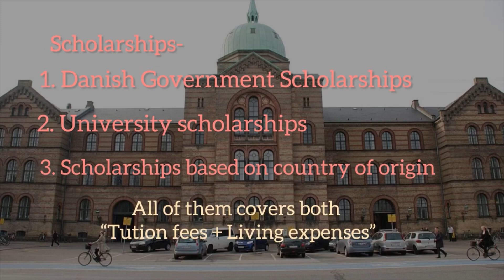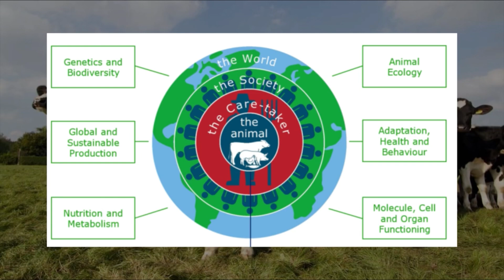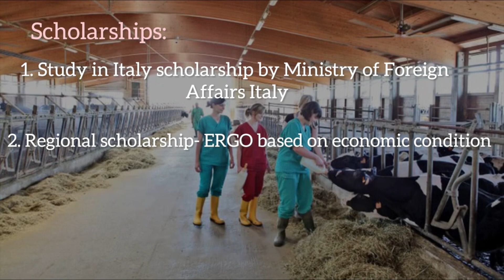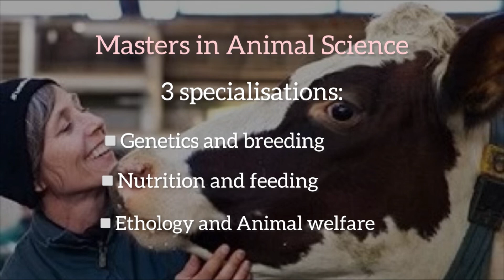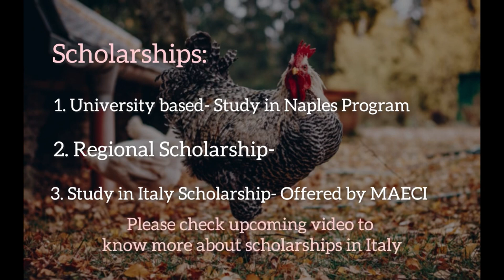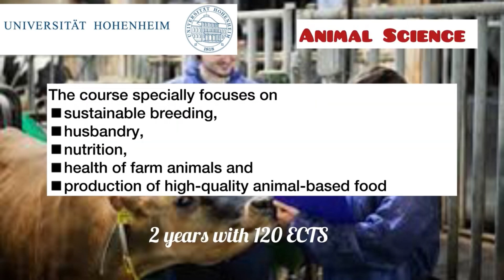Veterinary/ Animal Science Master’s Courses in Europe | Top Universities | Scholarships | Admission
Here I have compiled a list of universities abroad offering Veterinary/Animal Science Masters course with scholarships.
1. University of Copenhagen, Denmark
Masters in Animal Science
Danish Government Scholarships and university scholarships are available

2. Wageningen University, Netherlands
Masters in Animal Science with specializations
Scholarships-
• Excellence Programme
•  Anne van den Ban Fund
• NL Scholarship
• Orange Tulip Scholarship

3. University of Bologna, Italy
Masters in Food Animal Metabolism and Management in the circular economy
Scholarships-
•Study in Italy Scholarship – Grants for international student awarded by the Italian Government (MAECI)
•Emilia-Romagna Region Scholarships:
•University based scholarships

4. Swedish University of Agricultural Sciences, Sweden
Scholarship- : SLU Scholarship by university and Swedish Institute Scholarship funded by Swedish Ministry of Foreign Affairs

5. University of Naples Federico II, Italy
Masters in Precision Livestock Farming
Scholarships-
•University based scholarship- Study in Naples Program
•Regional Scholarships- Adisu Rc Scholarship

6. University of Hohenheim- Master’s in Animal Science

Please check the course description, eligibility criteria and application deadlines on their respective websites.